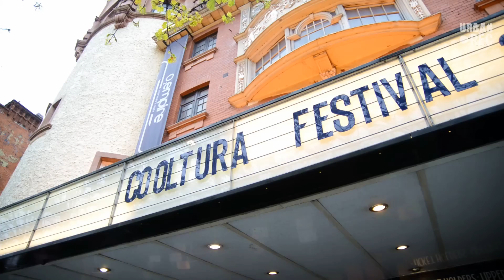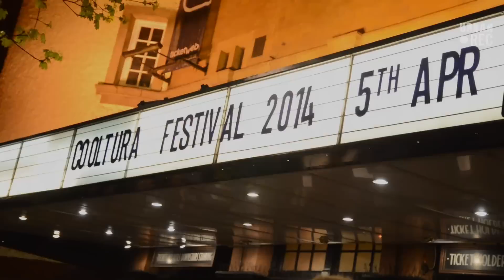Grabex Cooltura Festival 2014 - Donatan & Cleo, Piersi, Bajm